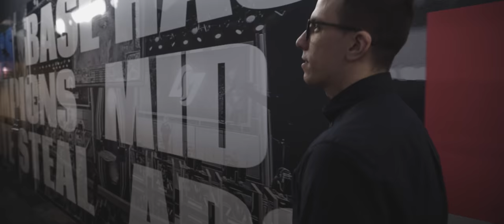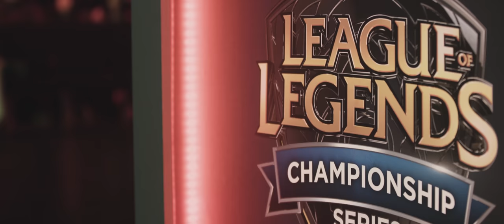OPT LCS WITH SOME HUGE WINS IN WEEK 5 | Oracle Episode 5 - Relief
OPT go 2-0 in week 5 of the LCS. Crown, Meteos, and the rest of the team open up on their overall relief after the big week. Still lots to do after some roller coaster games but we are feeling pretty determined. The playoffs would be just the beginning. We are pushing.

Official gaming chair provider for the GREENWALL - DXRACER

Featuring:
--- Niship ‘Dhokla’ Doshi ---